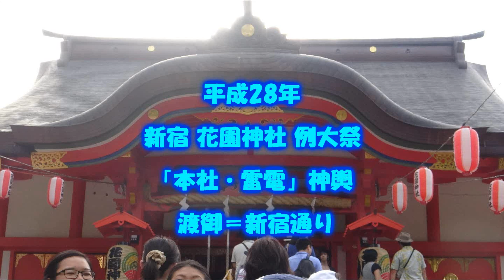平成28年 新宿‹花園神社›例大祭「本社・雷電」神輿渡御＝【怒涛】新宿通り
本祭（隔年毎）の呼び物は豪華なご本社神輿と雷電神輿が出輿する神幸祭です。行列は獅子頭を先頭に、重さ１．５トン（400貫）の本社神輿と本社と同等な大きさの雷電神輿が交通量の多い靖国通り、新宿通り、明治通りなどを練り歩く。また、本社神輿は一目を奪う見事なもので、神輿の上に光り輝く鳳凰の目は天然ダイヤがはめ込まれた豪華なもの。
‹本社神輿›昭和55年（1980年浅草岡田屋布施作　台輪三尺六寸（110ｃｍ）　高さ３Ｍ　延軒屋根、胴羽目木彫、勾欄造り（彫刻＝武部豊作）
‹雷電神輿›平成元年（1989年）南部屋五郎衛門作　台輪三尺五寸（106ｃｍ）重量533貫（2ｔ）　火炎擬宝珠を載いた延軒屋根、勾造り